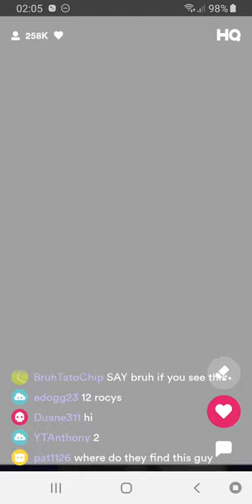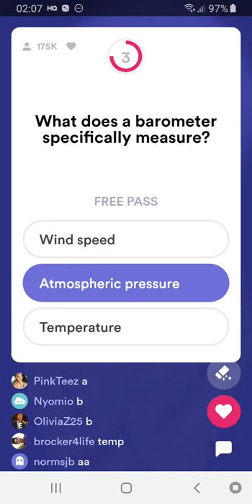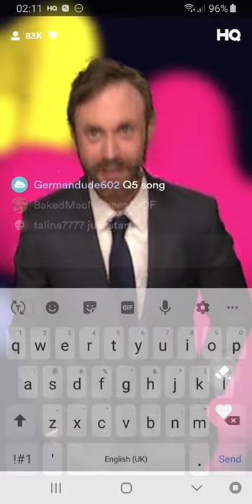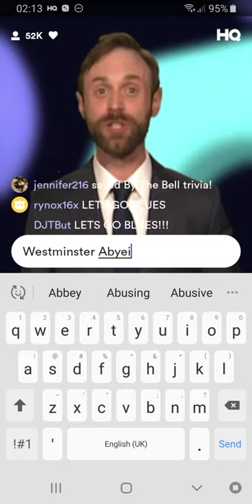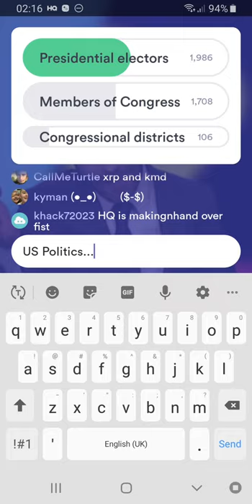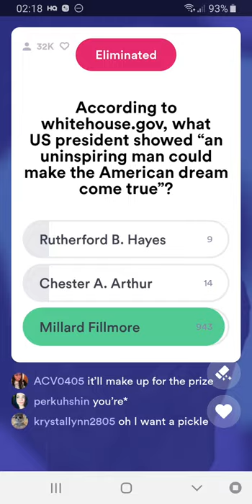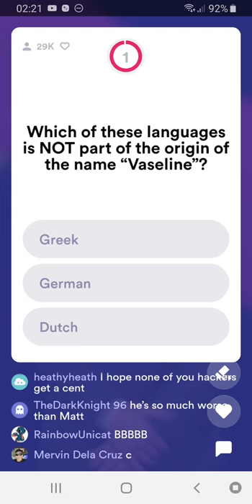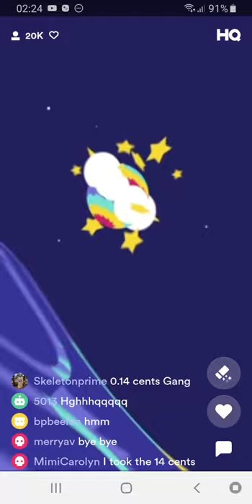97% GOT Q20 CORRECT! 😱 HQ TRIVIA!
This show was live in the evening on 25/05/19 and the host was Tyler Fischer.